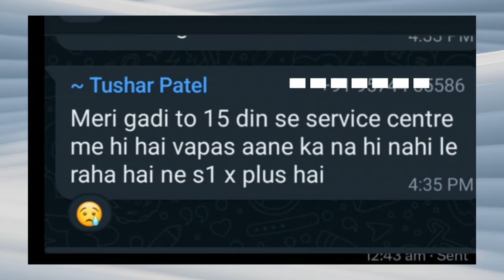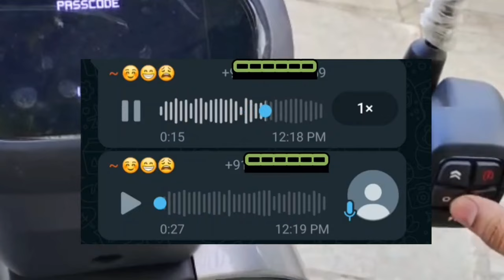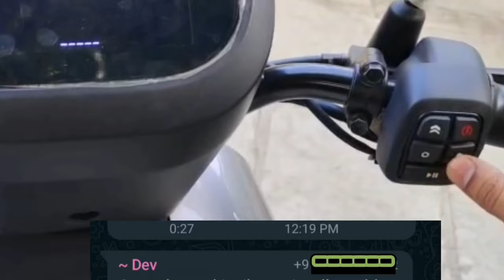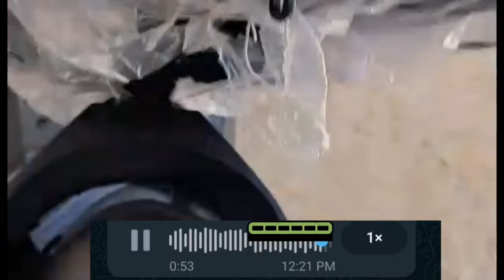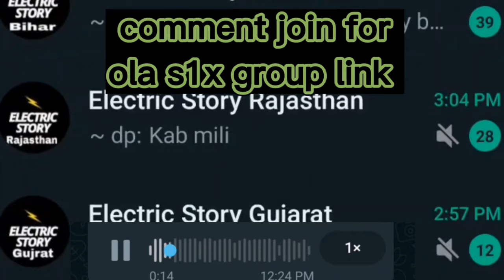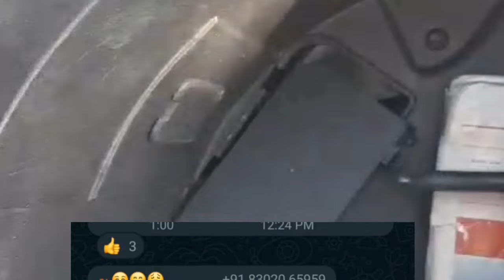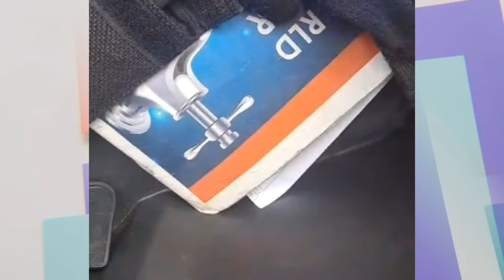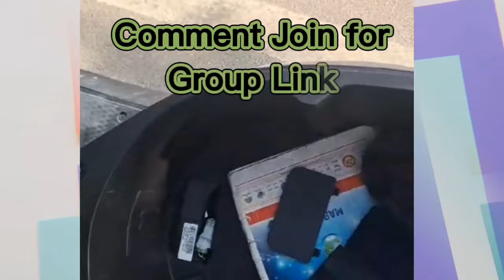Ola S1X Plus All PROBLEM & SOLUTION | Ola S1x dead problem solved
ola s1x problem
ola s1x issues
ola s1x plus problem

ola s1x plus dead problem
ola s1x plus dead problem SOLUTION
ola s1x plus negetive point